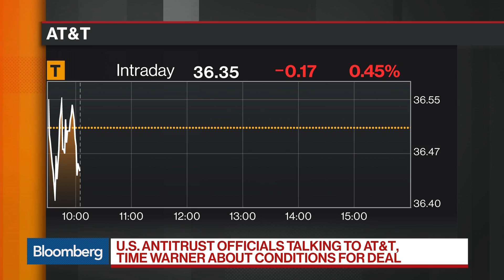AT&T Said to Begin U.S. Talks on Time Warner Deal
Jul.24 -- Representatives from AT&T Inc. are said to have begun early talks with U.S. antitrust officials about possible conditions related to its $85.4 billion bid for Time Warner Inc. Bloomberg's Gerry Smith reports on "Bloomberg Markets."